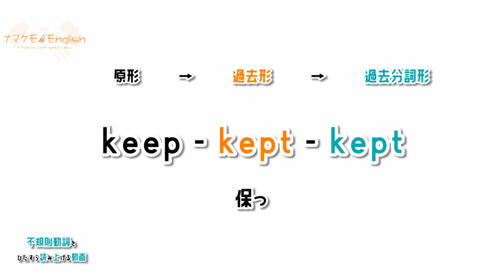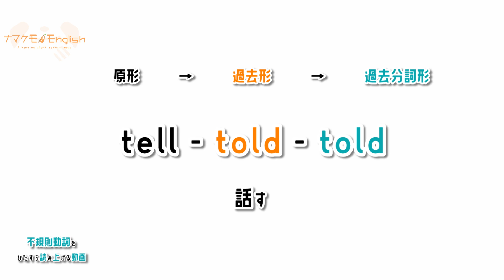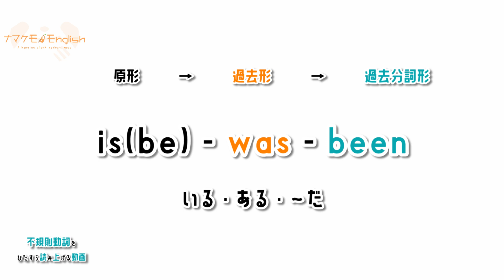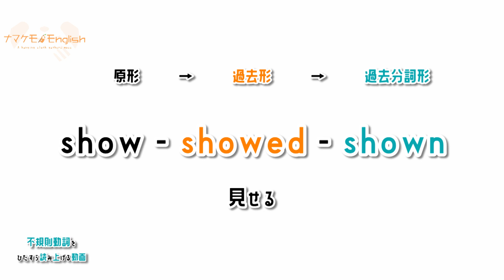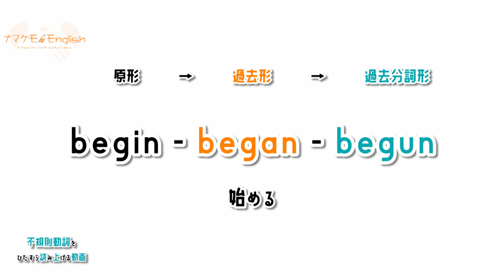聞き流し【中学英語】不規則動詞をひたすら読み上げる動画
明日から使える！ナマケる英単語！
不規則動詞をひたすら読み上げる動画 まとめ 聞き流し！

不規則動詞の原形、過去形、過去分詞形をひたすら読み上げるよ！
何度も繰り返し声に出して覚えよう！

0:20 ～ 音読

【収録されている動詞】
get / build / spend / send / sleep / feel / keep / leave / meet /
come / run / buy / bring / catch / think / teach / read / say / sit /
find / hear / have / sell / tell / make / hold / lend / lose / win / stand /
cut / hit / set / put / hurt / shut / am(be) / is(be) / are(be) /
draw / grow / know / throw / fly / eat / write / fall / take /
do / go / show / drive / ride / rise / give / bear / wear / see /
lie / break / hide / speak / steal / begin / drink / sing / swim

▶ELECOM DEFT PRO M-DPT1MRXBK

▶Adobe Creative Cloud【個人版】

上記商品リンクはAmazonアソシエイトを使用しています

ナマケモノEnglish 動画再生リスト

ナマケモノEnglishのSNS

【note】
▶ミユビ先生のnote

▶ナマケモノEnglish公式